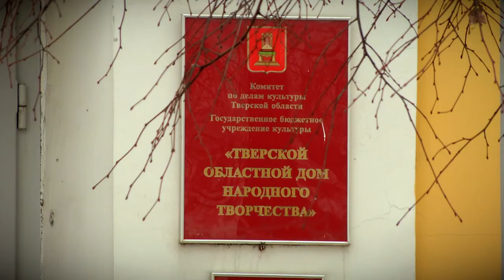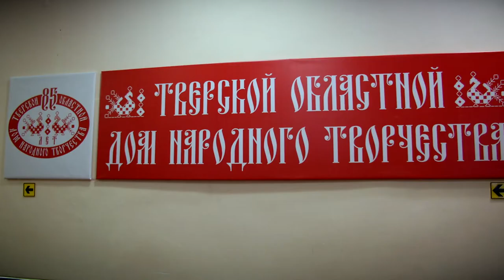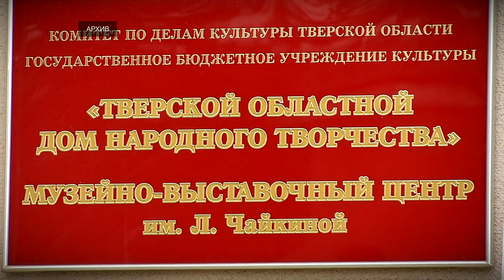Тверской дом народного творчества отметить свой 85-летний юбилей